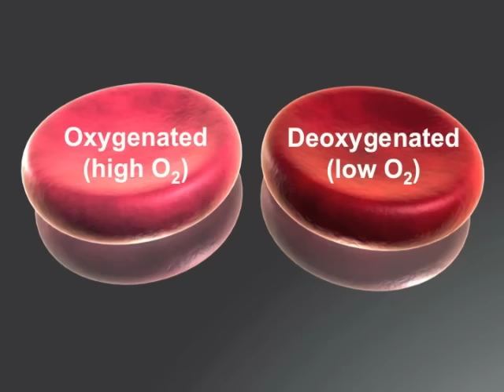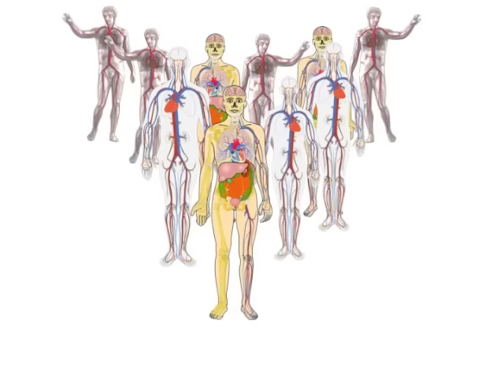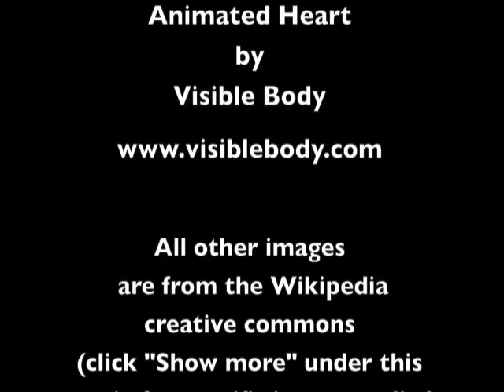Circulatory System Rap (Pump it Up!)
➡️ Studying for a test? Download Mr. W's Ultimate Biology checklist and crush it on you next biology test!

🎵 Do you want to sing along?

SUMMARY: This video teaches about the four chambers of the heart, the major blood vessels, and the valves connecting the chambers

📝Read below to see how you can benefit by using learn-biology.com📝
⭐️ TEACHERS: Start with a free-trial account that gives your students access to interactive tutorials and allows you to monitor student work
⭐️ PARENTS: A guaranteed 4 or 5 for your son or daughter on the AP Bio Exam
⭐️ PROFESSORS: Help your students master the most complex topics in biology.

📝Learn more about Biomania, the app that puts AP Bio success in your pocket.📝

LYRICS

I'm a little red blood cell heading for the heart,
The inferior vena cava's where my journey starts,
My O2 level's low 'cause I gave it the muscles
in the legs when you were running it was powering your hustle

Now I'm in the right atrium, chamber number 1,
All your blood comes here, doesn't matter where it's from,
superior vena cava drained the arms and head,
It's deoxygenated blood, cherry dark red!

I pass through a valve when the atrium contracts,
This valve's got two names, here are the facts.
You might know it as right atrio-ventricular
Or tricuspid if you want to be particular

CHORUS
Pump it up! Pump it up!
I see your heart throb
Let me do my job
Improve your condition,
'Cause oxygenation is my mission.

Now to the next chamber right ventricle I pass,
I'm suffering I'm still low, in oxygen gas,
Right ventricle contracts I'm heading for the lungs,
Through the pulmonary valve, I first get flung,

Now my location is the pulmonary artery,
Which branches right and left toward the system respiratory,
Through smaller arteries to a lung capillary
Where CO2 goes out of me and oxygen goes into me,

I feel so great, I'm oxygenated
And I'm flowing to the pulmonary vein I'm elated,
Cause I'm heading back to the heart as its thumpin',
To the left atrium as the heart keeps pumpin'

CHORUS
Left atrium sends me through the left a-v valve,
Left Atrio-ventricular or bicuspid valve,
To the left ventricle, which when it contracts,
sends me through the aortic valve putting me on track,

To go to the aorta, the biggest artery,
from there to any artery and any capillary
Maybe liver, bones, muscles, kidneys, brain, small intestines,
Wherever I go I'll give up oxygen,

And pick up some CO2, and go into a vein,
and I'll find myself in the vena cava again,
then back to heart to repeat this story
'Bout our journey through the system circulatory,

CHORUS

Main points: can't be over-rated
Right side of the heart's deoxygenated
Left side has blood full of oxygen,
Repeat that til you know it now say it again.

Right side blood: deoxygenated
Left side blood: oxygenated
Chambers on the top: atria
Chambers on the bottom: ventricles

Biggest artery is the aorta,
Vein that brings blood to the heart
the vena cava
and if you want more questions to review
click the link for circulatory system rap 2